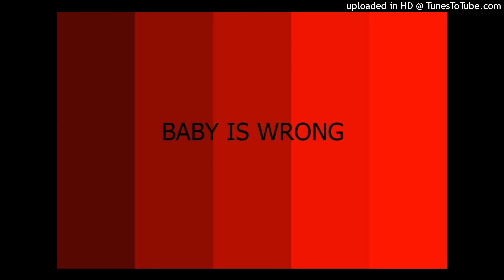BABY IS WRONG-CROSS MIRACLE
All instruments by the FAB 4 VST plugin except for 2 instances of the Noiiz Player MELLETRON.
OM.